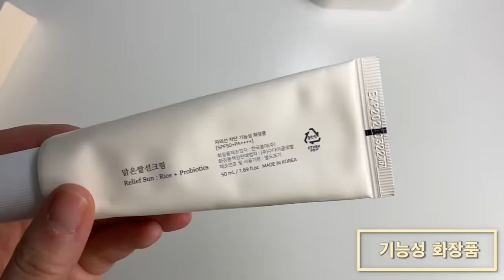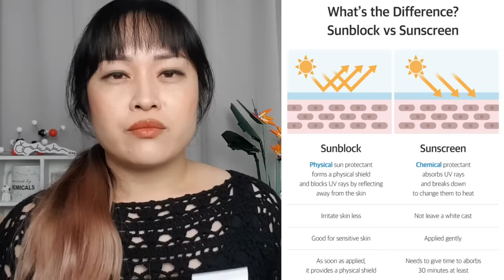Reviewing Korean Sunscreens! Isntree, Beauty of Joseon, Innisfree, Mary & May (AD)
Talking Korean sunscreens from Isntree, Beauty of Joseon, Innisfree and Mary & May - some of these are super popular!

Mary & May CICA Soothing Sun Cream SPF50+ PA 50ml
Isntree Hyaluronic Acid Watery Sun Gel 50ml (Package Renewal)

Note: these sunscreens are all approved in Korea, but not in many other countries e.g. Australia, US.

Odile Monod:
Glow by Ramon:

Please excuse the weird hand bruises, they're from the IV drip I had put in for surgery and I wasn't smart enough to film the application before

ABOUT
Lab Muffin Beauty Science is a channel by me, Michelle - I'm a chemistry PhD, cosmetic chemist and science educator, here to explain how beauty products work, debunk myths, and help you make smarter decisions about your skincare, hair and makeup!

SKINCARE GUIDE
The Lab Muffin Guide to Basic Skincare is here!